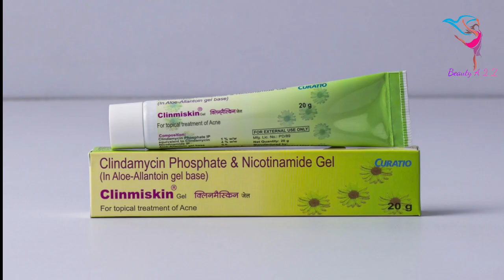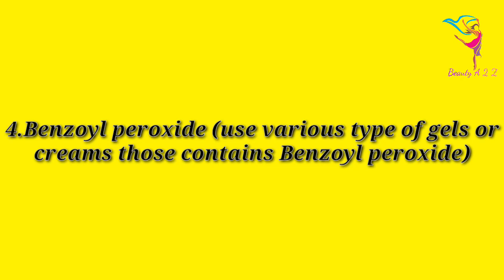Acne Removal | Acne Removal Cream | Acne Treatment#acneremoval#acneremovalcream#acnetreatment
This video contain 5 best acne pimple removal creams very effective a must watch video for those struggling with acne and pimples